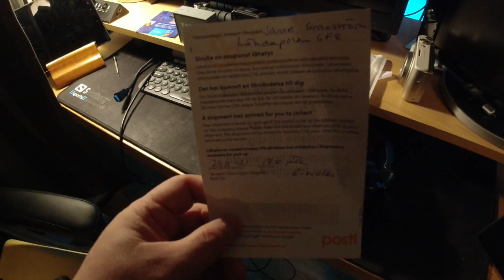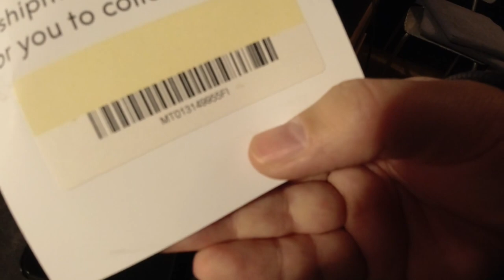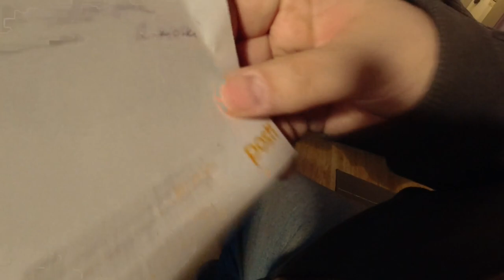vlogi 0003 - 29.11.2021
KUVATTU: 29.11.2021